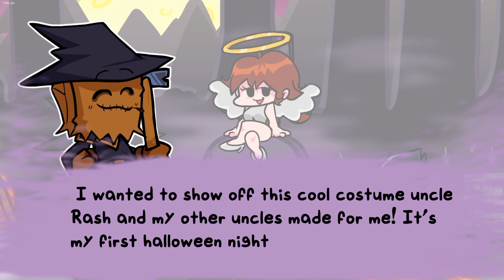Friday Night Funkin' Vs Joyful Jammin / Halloween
Joyful Jammin is a Friday Night Funkin mod that came out as a special Halloween edition. It can be a little confusing how these guys know each other.